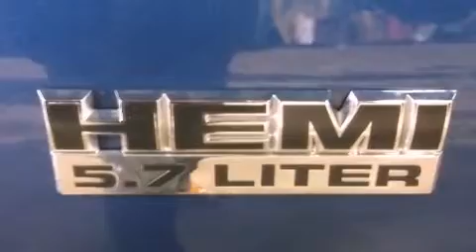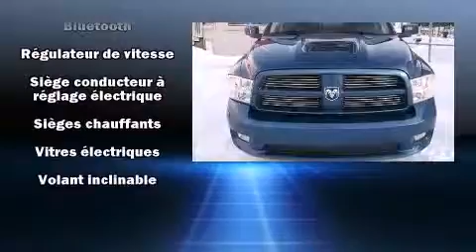2010 Ram 1500 in Laval, QC H7L 2Z2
Attendez-vous toujours �� plus avec le Dodge Ram 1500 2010. Affichant moins de 70 000 km au compteur, ce v��hicule poss��de encore de nombreuses bonnes ann��es devant lui, il est reconnu pour sa fiabilit��. Ce v��hicule propose une polyvalente transmission int��grale coupl��e �� une transmission automatique et un puissant moteur 8 cylindres. Ce mod��le poss��de toutes les caract��ristiques raffin��es auxquelles Dodge nous a habitu��s: des phares �� extinction temporis��e, l'ouverture automatique de la glace du conducteur, un compte-tours, des essuie-glaces intermittents, une banquette �� l'avant, r��troviseurs ext��rieurs chauffants, et plus. La cha��ne haute fid��lit�� alimente 6 haut-parleurs, qui remplissent l'habitacle de voluptueuses ondes auditives. Dodge a mis la s��curit�� des occupants au coeur de ses pr��occupations avec les ��quipements suivants: coussins gonflables �� l'avant, rideaux gonflables pour prot��ger la t��te, syst��me antipatinage, syst��me d'assistance au freinage, la mise hors de fonction du syst��me d'allumage, et freins �� disque aux 4 roues avec antiblocage. Le dispositif de stabilit�� ��lectronique fait appel �� des technologies de pointe qui rehaussent l'adh��rence �� la route. Voici un v��hicule d'occasion certifi�� qui a pass�� haut la main le rigoureux processus de certification de Dodge, qui comprend une inspection rigoureuse en 125 points! Nous offrons la plus agr��able exp��rience d'achat, sans oublier les prix les plus concurrentiels. N'h��sitez pas �� nous appeler.